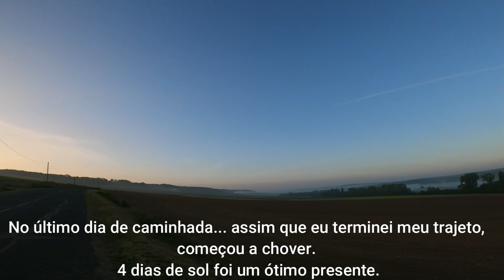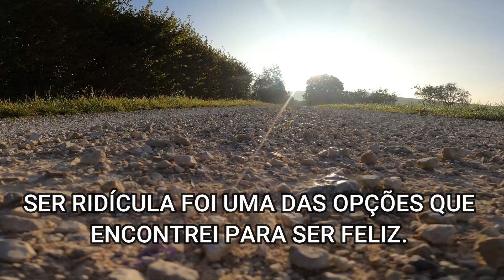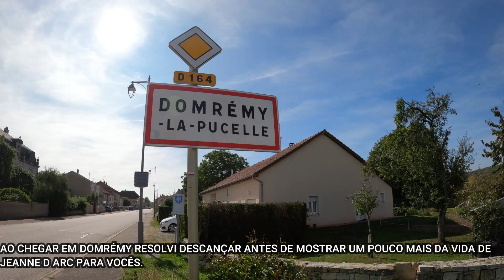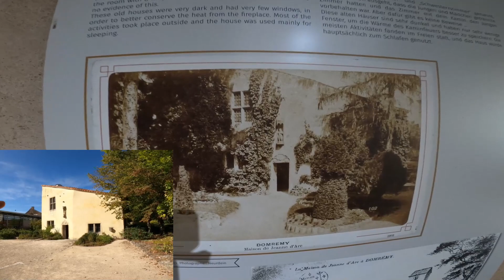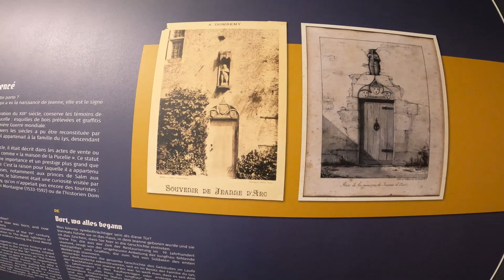ET.23 FRANÇA COMPOSTELA#TERRA NATAL De JOANA D ARC# A FRANÇA Q POUCOS CONHECEM.VAUCOLEURS-DOMRÉMY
A caminhada começou às 7 da manhã. De Vaucoleurs até Domrémy-le-Pucelle a cidade natal da heroína francesa Jeanne D'arc. Visitei a igreja onde ela foi batizada, a casa onde viveu.  A caminhada foi de 24 km percorridos em 6 horas. Passei por Champougny, Taillandcourt e Goussaincourt.
Espero que gostem das imagens!